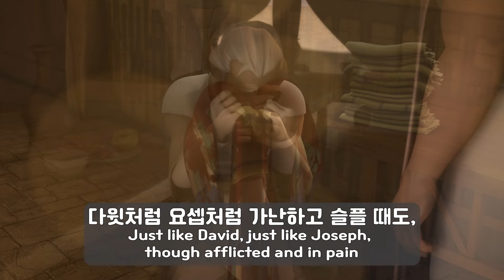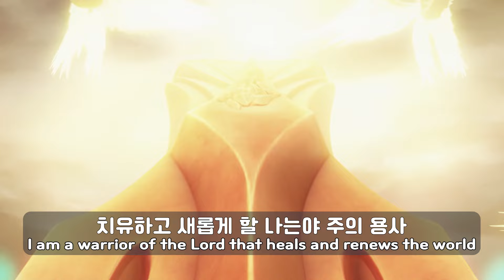[슈퍼북] 슈퍼송 | '다윗처럼 요셉처럼(Like David, Like Joseph)' - English Subtitles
CBN KOREA는
여러분의 소중한 기도와 후원으로 교회학교를  섬기고 사역을 지속할 수 있습니다.

🎵 Song Story

[시105:18~20]
18 그의 발은 차꼬를 차고 그의 몸은 쇠사슬에 매였으니
19 곧 여호와의 말씀이 응할 때까지라 그의 말씀이 그를 단련하였도다
20 왕이 사람을 보내어 그를 석방함이여 뭇 백성의 통치자가 그를 자유롭게 하였도다

주의 백성 이스라엘을 택하시고 사랑하신 하나님께서는 요셉을 불러내셔서 억울한 일을 당하고 감옥에 갇혀 고난을 통과하게 하셨어요.

요셉은 하나님을 사랑했기에 이해할 수 없는 고난 속에서도 여호와의 말씀이 온전히 이루어지기까지 인내하며 성장할 수 있었지요.

더 이상 나 자신을 바라보지 않고 하나님을 바라보며 온 땅을 하나님께 돌려 드리는 모범을 보여준 요셉과 같이 윗세대를 존중하고 다음 세대를 사랑하며 우리의 왕이신 하나님께 모든 것을 돌려 드리는 우리 모두가 되길 원하는 마음으로 만들어진 곡입니다.